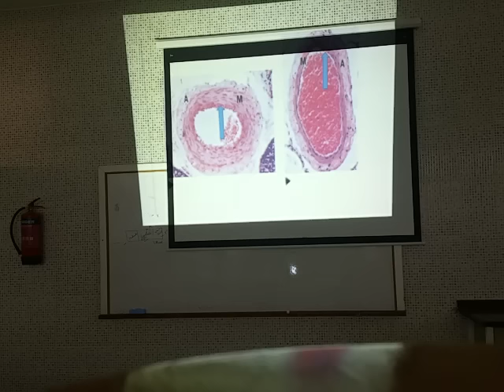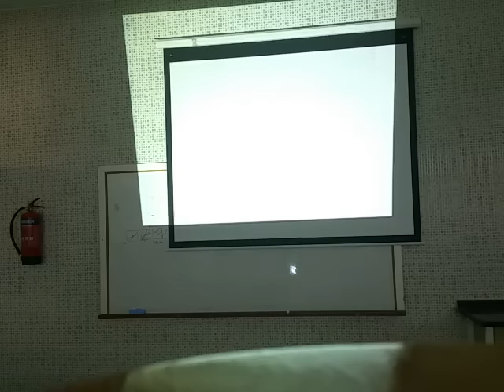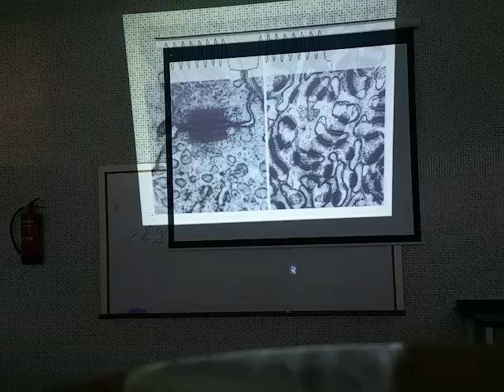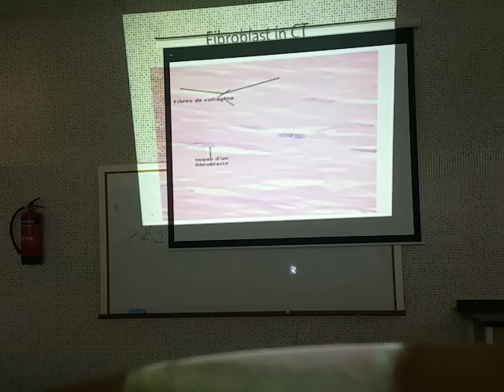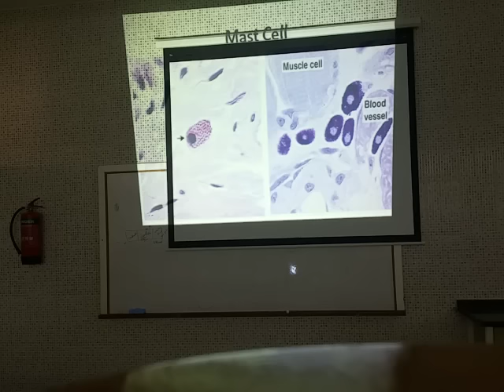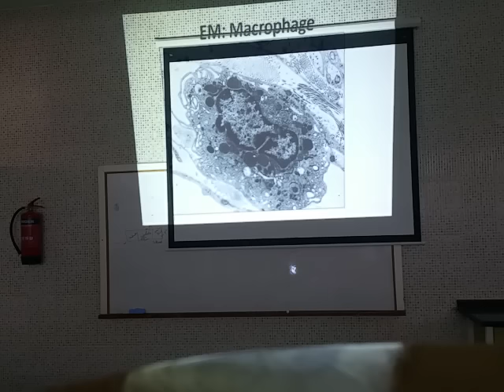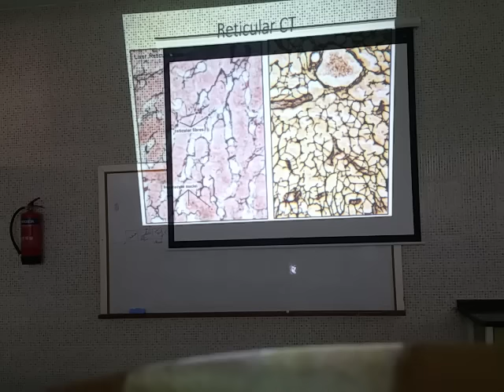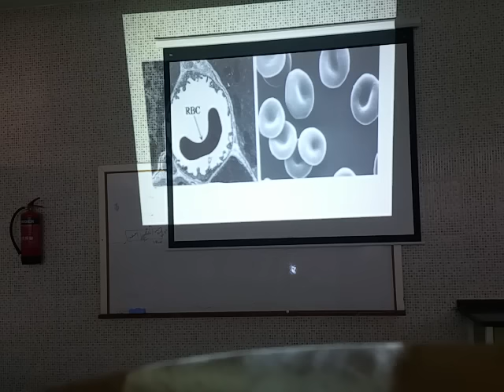DR. ferdous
لاب الهستولوجي- دفعة وطن